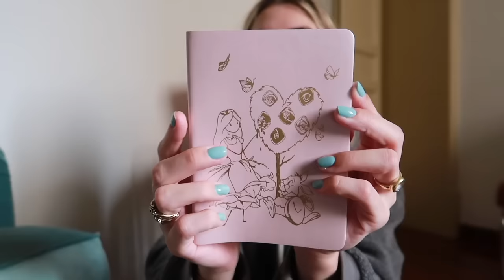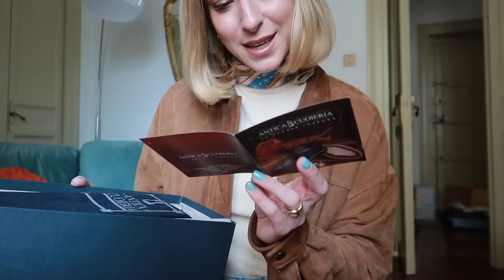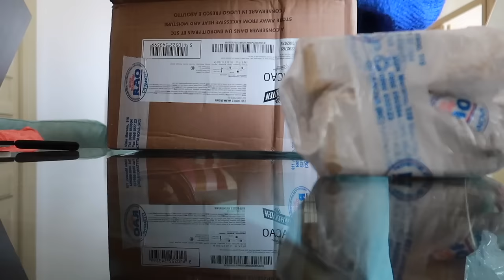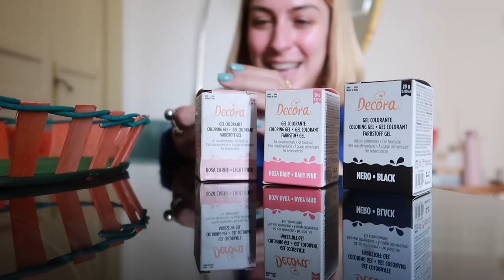I MIEI ULTIMI ACQUISTI DA INTREND E IL MERCATINO 🛍🛒 || LaRetrò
L'attrezzatura che uso per i video:
Fotocamera vlog
Luci 2
Microfono 2